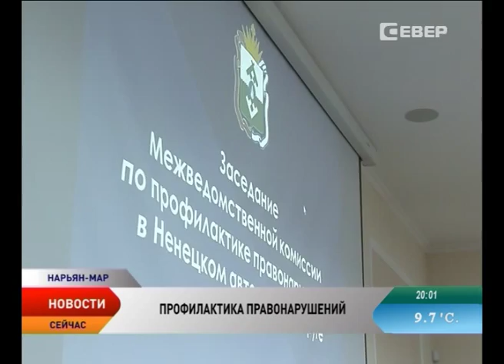В Ненецком округе с начала года за социальной адаптацией обратились 20 человек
Какую помощь оказывают в Ненецком округе людям, нуждающимся в социальной адаптации, и куда за ней необходимо обращаться. Этот вопрос обсудили на Межведомственной комиссии по профилактике правонарушений.

В Ненецком округе социальной адаптацией занимается Комплексный центр социального обслуживания. В течение 8 месяцев за помощью к сотрудникам учреждения обратились порядка 20 человек. Это лица без определенного места жительства и освобожденные из мест лишения свободы.